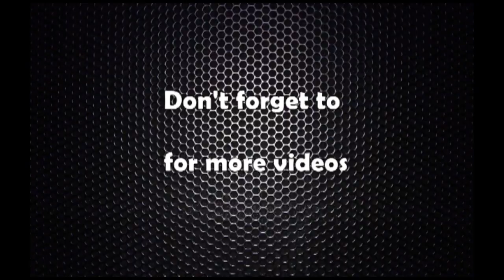एशीया प्रशान्त क्षेत्रीय प्रारम्भिक बालविकास सम्मेलन सूरु